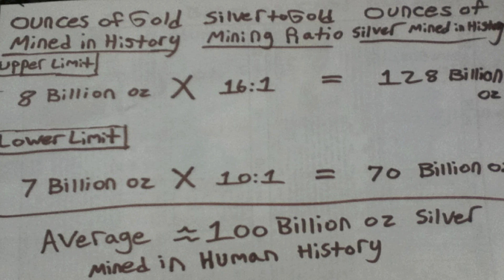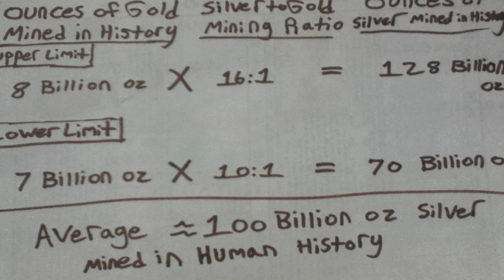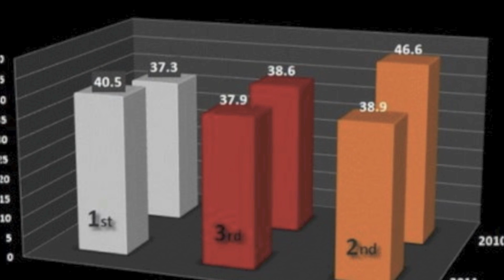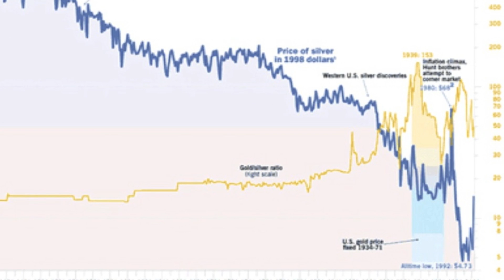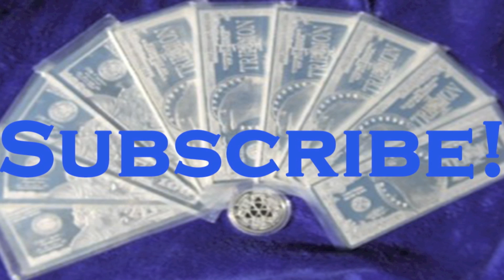100 BILLION Ounces of Silver Has Been CONSUMED by the Human Population!!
Silver really is becoming an extinct metal! Once there were incredibly large stockpiles.. Now silver is treated like bacon, and inventories are brought to the market, "just in time." The silver price could easily double in 6-12 months..

JM Bullion silver rounds can be found below! By buying through this link you can support this broadcast!